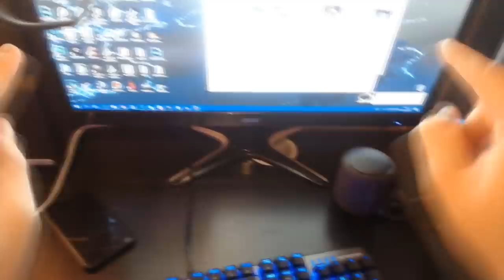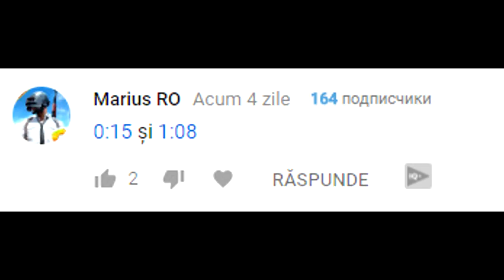PE SCURT, A VENIT FRATELE